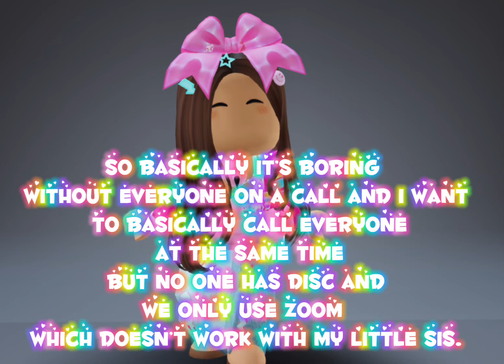FOR THE @☼Sunny Squad!☼ **IMPORTANT**